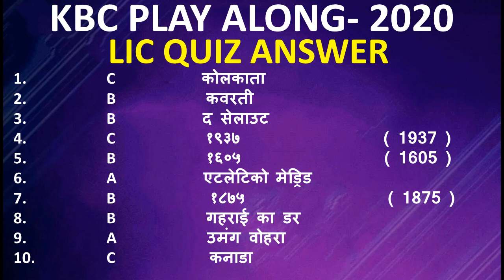KBC | KBC PLAY ALONG | 21 NOVEMBER | DAILY LIC & ASIAN PAINT QUIZ ANSWER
KBC PLAY ALONG                                                                                                                                              DAILY OFFLINE QUIZ ANSWER                                                                                                                                                   21 NOVEMBER QUIZ ANSWER                                                                                                                             LIC QUIZ ANSWER
ASIAN PAINT QUIZ ANSWER